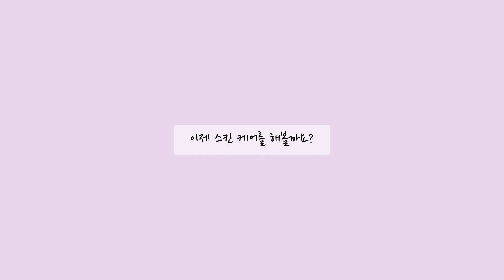세라의 나이트 스킨케어 루틴 Sera’s Night Skincare Routine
안녕하세요! 세라입니다
오늘은 저의 나이트 스킨케어 루틴을 보여드리려고 해요. 사실 크게 별다른 건 없지만😂 보시고 괜찮을 것 같다, 몰랐던 소소한 팁이 있으시다면 알아 가셨으면 좋겠습니다!

제가 쓰는 데일리 제품들도 적어놓을게요!

AHC
에센스 케어 클렌징 오일 에메랄드

아벤느
클리낭스 클렌징 젤

부티쥬르
페탈스오브 보타니크 타이트닝 마스크

바이오더마
하이드라비오 토너

루카스
포포 크림
(공식 사이트가 없습니다)

차앤박
프로폴리스 에너지 앰플

크리니크
드라마티컬리 디퍼런트 오일 컨트롤 젤

AHC
프리미엄 순면 마스크 퍼밍 (10매입)

라로슈포제
시카플라스크 밤 b5 크림